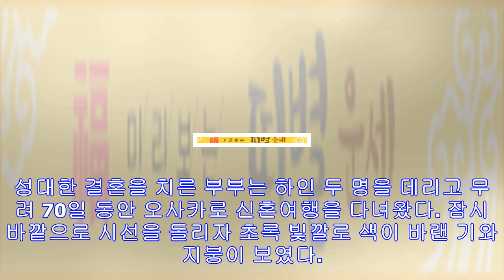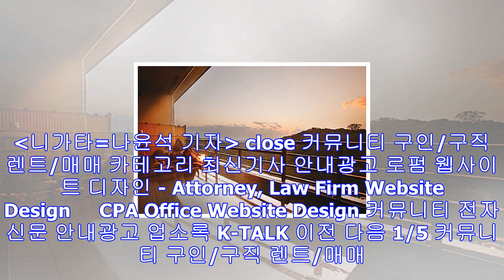다다미방 65개 갖춘 박물관, 130년 세월의 흔적을 보다 (일본 니가타) - 미주 한국일보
호텔식 료칸인‘오야나기호텔’의 노천탕에서 바라본 바깥 풍경.니가타 명물인 타레 가쓰동을 파는 ‘돈가스 마사짱’.니가타의 대지주였던 이토 가문의 저택을 전시관으로 꾸민 북방문화박물관...